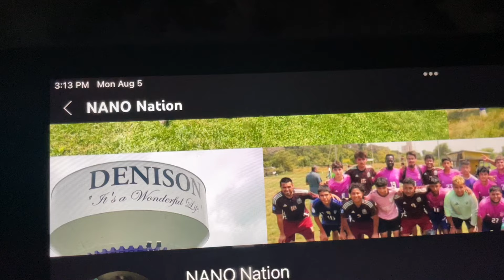Striking SUNDAY LEAGUE SOCCER Game! *PUNCH*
This was A STRIKING Sunday League Soccer Game! This game was between People from mostly from El Salvador and Guatemala! This was A CLOSE Game but ONE had to STRIKE!!!